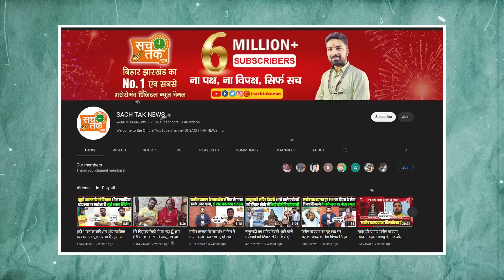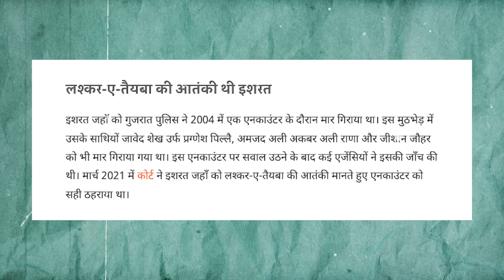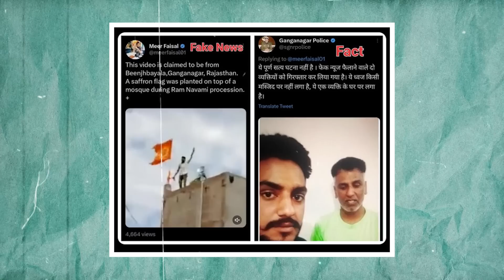Manish Kashyap Slapped with NSA act 😮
Manish Kashyap, a YouTuber arrested for allegedly spreading fake videos of attacks on Bihar migrant labourers in Tamil Nadu, has been booked under the National Security Act (NSA), the Madurai Police said.

After his arrest from Bihar, a Madurai court Wednesday sent Kashyap to judicial custody till 19 April. He had earlier surrendered on 18 March at a Bihar police station after the Madurai Police registered a case against him. The Bihar Police’s Economic Offences Unit (EOU) then arrested him.

The Bihar YouTuber has now approached the Supreme Court for interim relief from arrest. He has also filed an application seeking to club all the FIRs lodged against him in various places.

Popularly known as ‘Son of Bihar’, Kashyap’s real name is Tripurari Kumar Tiwari. He comes from an engineering background and is known for his loud questions from the ground — be it school, police station, or crime scenes.